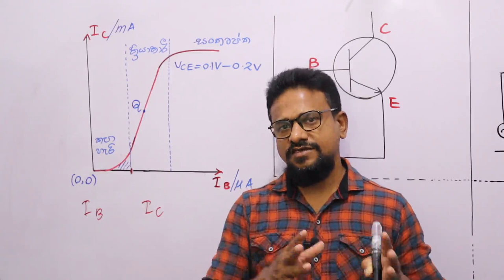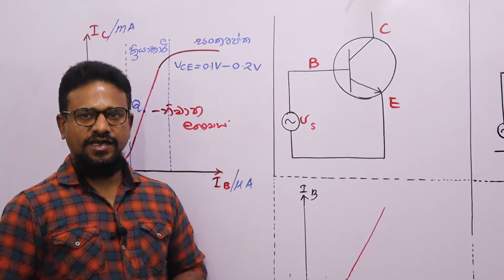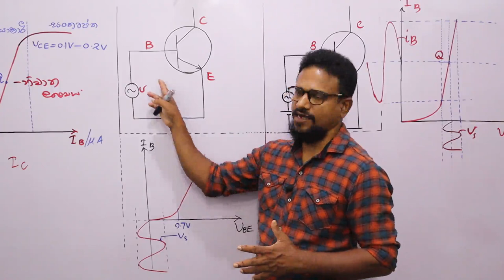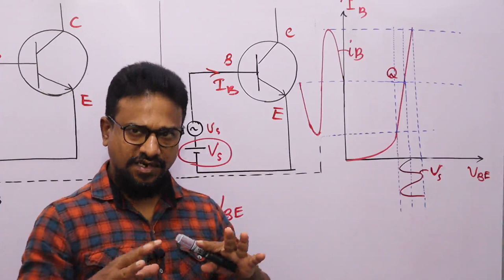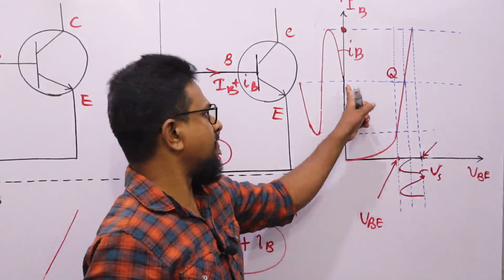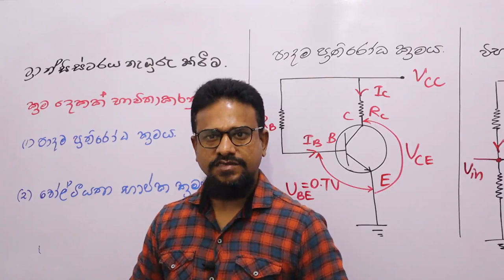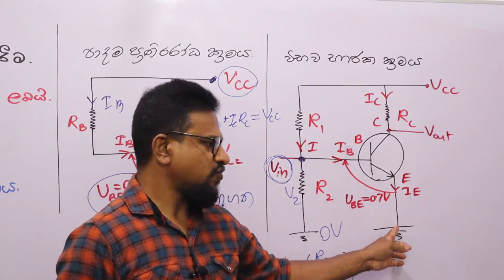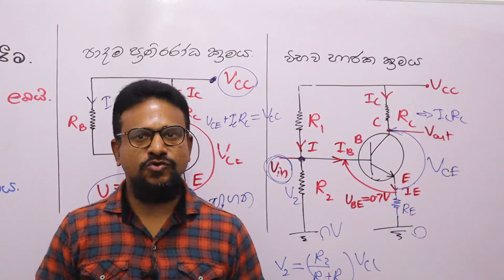AL Physics/electronics/transistors-03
නැඹුරු කිරීම
පාදම ප්‍රතිරෝධ ක්‍රමය
විභව භාජක ක්‍රමය